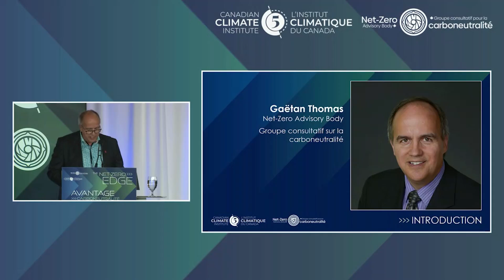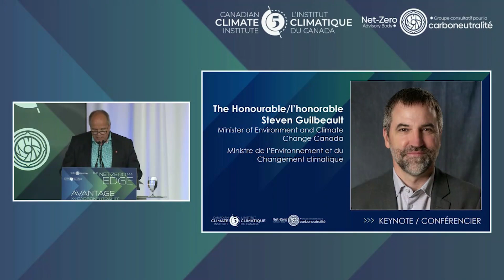The Net-Zero Edge - Keynote - The Honourable Steven Guilbeault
Session from the conference The Net-Zero Edge, co-organized by the Canadian Climate Institute and the Net-Zero Advisory Body on October 10, 2024.